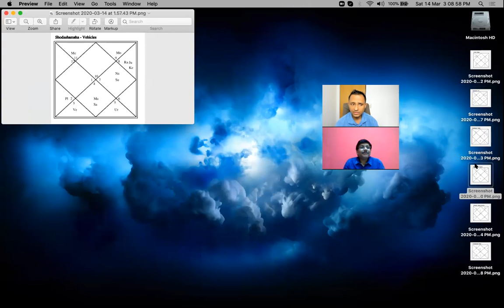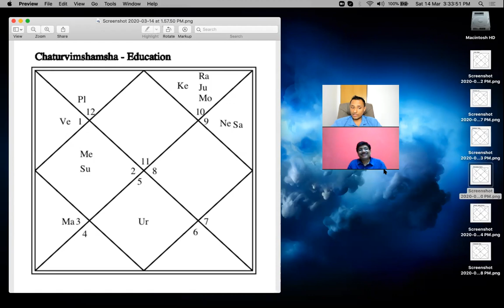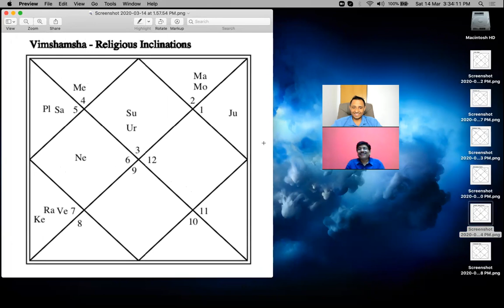चतुर्विशांश कुंडली से शिक्षा कैसे देखें? (D24 Chart for EDUCATION)